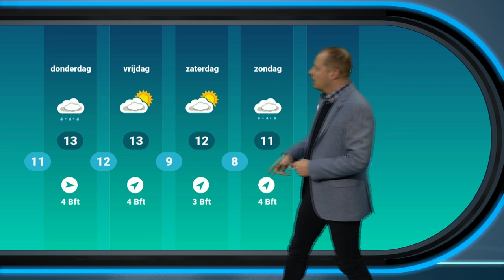Weerbericht: zeer zacht weer op komst.